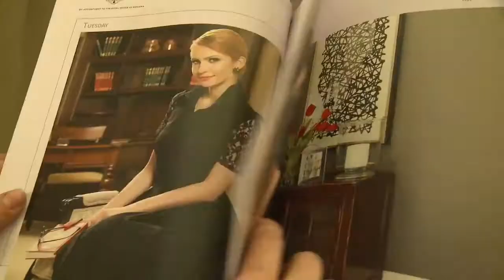Frantz @ Alexandru Ciucu - colectia Miss&Mister Bespoke 2014